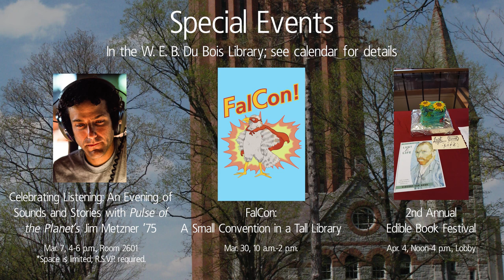Spring at the Libraries 2019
The UMass Amherst Libraries are pleased to announce the lineup of spring events for 2019. We hope to see you there!

Video produced by:
Lauren Weiss